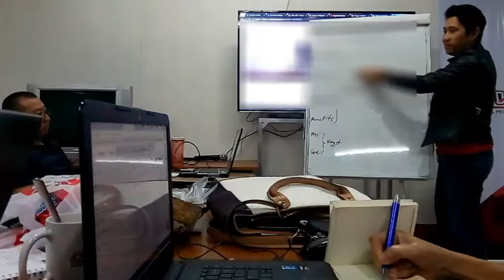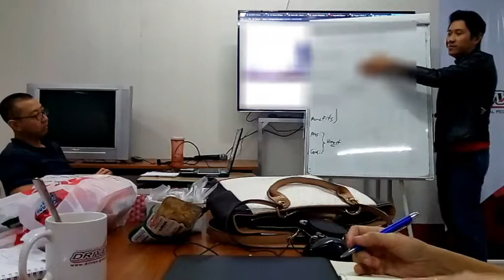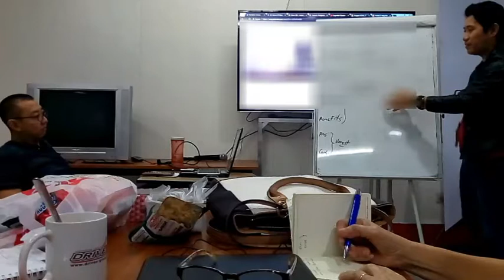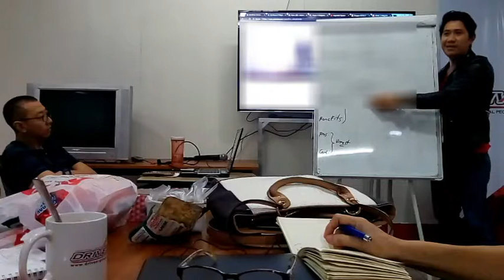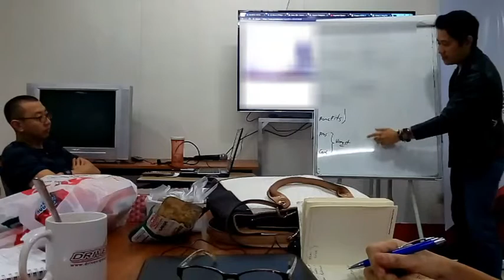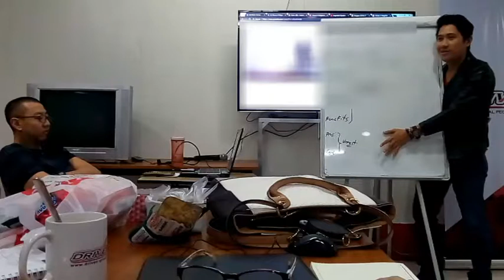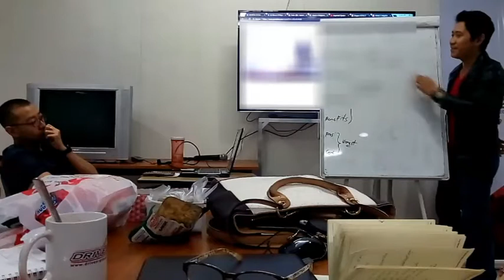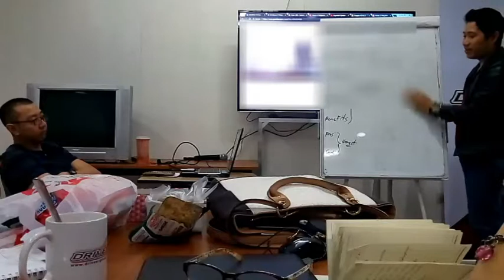Know what Real Estate Video Marketing Workshop can do to you're Business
Real Estate Local Area Specialist Part Time Job

Be accredited over 170 Developer from Batangas, Laguna, Cavite, Metro Manila, Rizal, Bulacan and Pampanga.

FREE access to our private website intranet tools
FREE Coaching Program
FREE Accreditation
PAID and FREE Seminar

QUALIFICATION
- Must be 2 or 4 years college graduate
- Must be willing to learn how to market using the internet
- Must be coach-able and willing to perform the steps by steps how to.
- Must be willing to visit the Property near you're location, near to you're home.

If  you're interested in this vacancy please inform me.. I'll talk to you over the phone first.

Alvin A. Ballesteros
Licensed Broker
Driven Marketing Group Inc.

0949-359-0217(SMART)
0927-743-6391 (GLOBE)